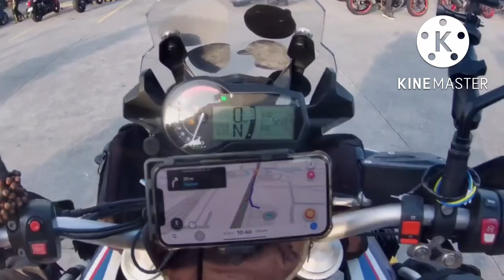Ride KABSAT Restaurant San Juan,La Union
GS F850, SBR, & HROG